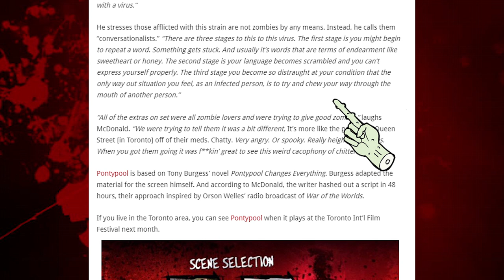PONTYPOOL (2008)💀 Movie Review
MonsterFace is taking over for Valentine's Day. (Cause he's the only one without a date). He's got his castle set up with Radio equipment and with the help of LOLZ's magic, everyone will have to "Listen" to his song. He's also reviewing the 2008 film Pontypool.